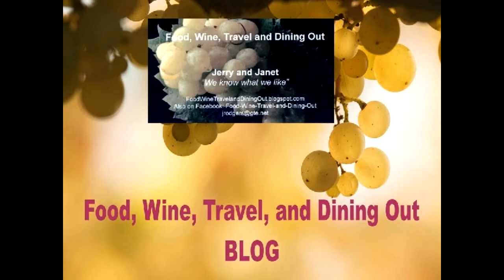JUMP 2009 - Skydive Snohomish.mp4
JUMP 2009 - Skydive Snohomish